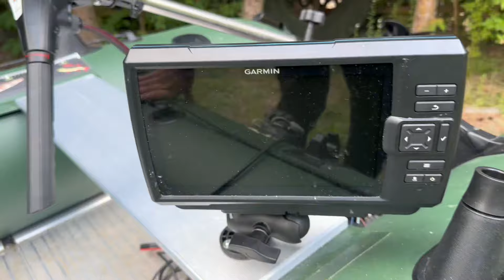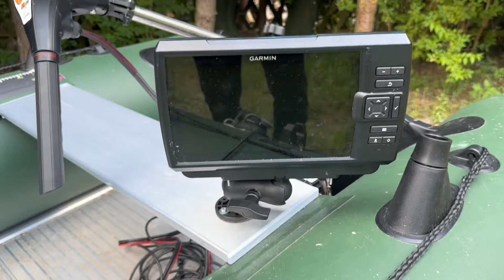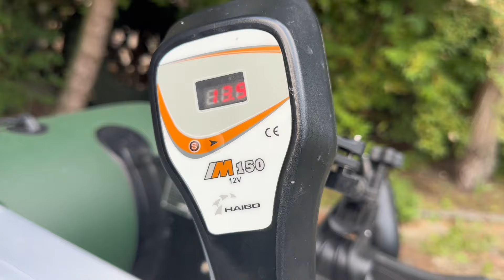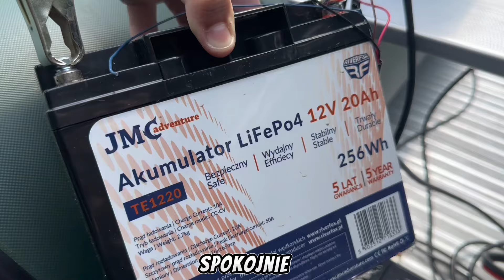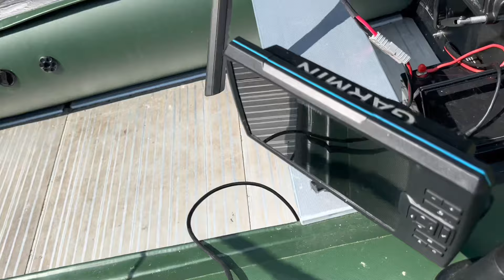Mój ponton | Kormoran 330 aluminiowa podłoga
Siema!

Dziś trochę o moim pontonie, dużo osób pytało o wyposażenie i nie tylko, czy na tik toku czy to na YouTube. Także zapraszam was do oglądania.
Poniżej macie całe wyposażenie pontonu.
Wszystkie nazwy itp.

koniecznie użyj kodu rabatowego Dzejsiok
Nie dość ,że zapłacisz mniej to do tego wesprzesz moja twórczość.

z Kodem DŻEJSIOK6 macie 6% rabatu na cały asortyment. Wy macie taniej a ja mam fundusze na rozwijanie kanału.

Wyposażenie;

Ponton : kormoran 330 z Alu podłoga.

Silnik: haibo m150 70lbs

Akumulatory: JMC adventure lifepo4 100ah i 20ah
(Link poniżej używając kodu jmcadventure10 dostaniesz 10% rabatu)

Echosonda: Garmin striker 9sv+gt52
Link poniżej z kodem dzejsiok7 taniej

Uchwyt do przetwornika echosondy: borika fp500

Knaga: kolibri

Kółka slipowe do pontonu